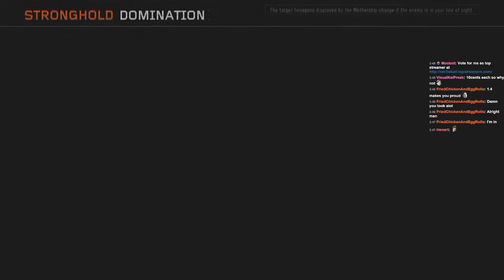Enemy Got Rekt - CoD: Black Ops 3 Beta Xbox One